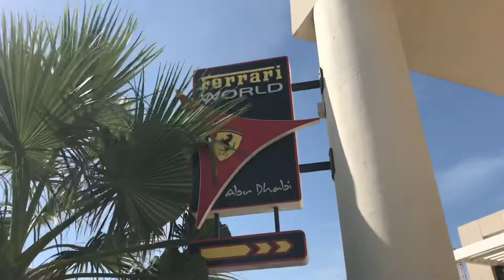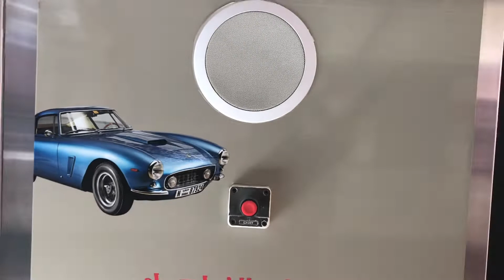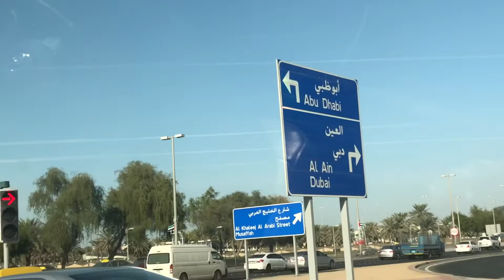Abu Dhabi & Amazing Grand Mosque